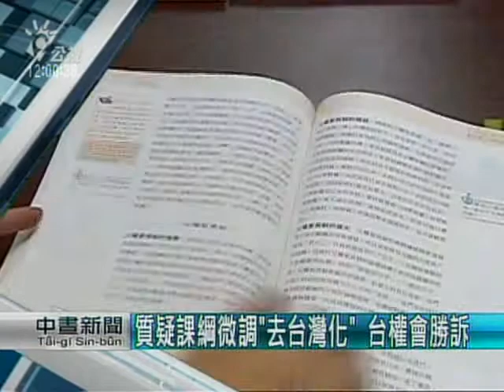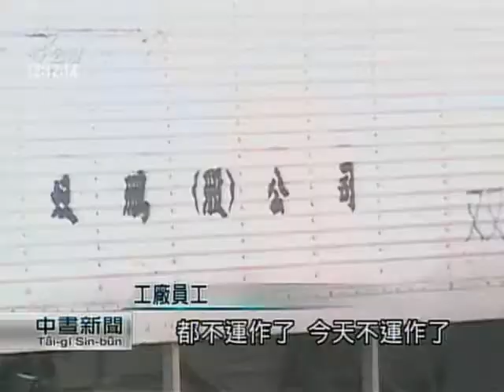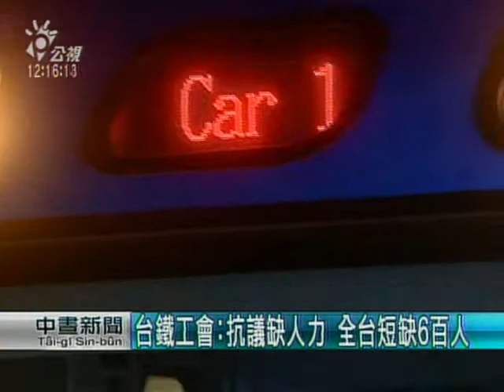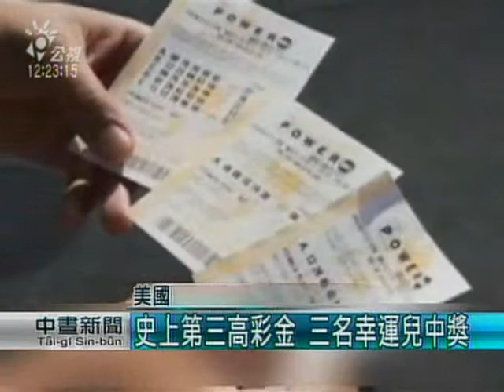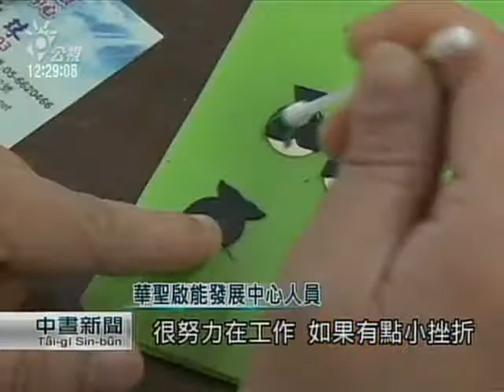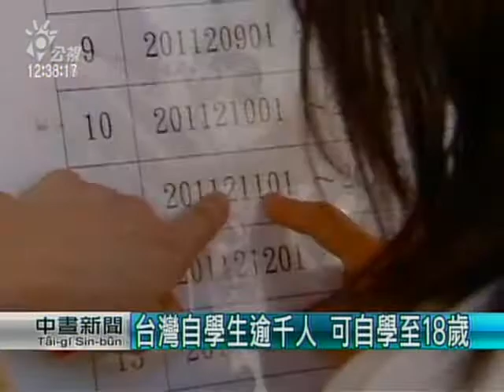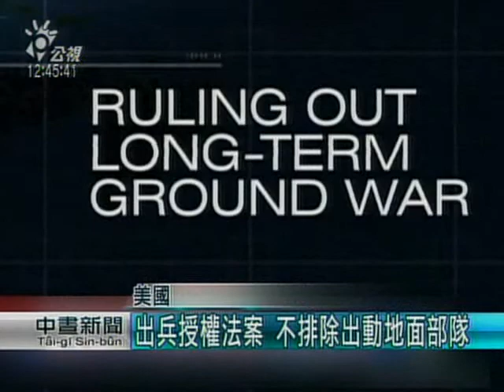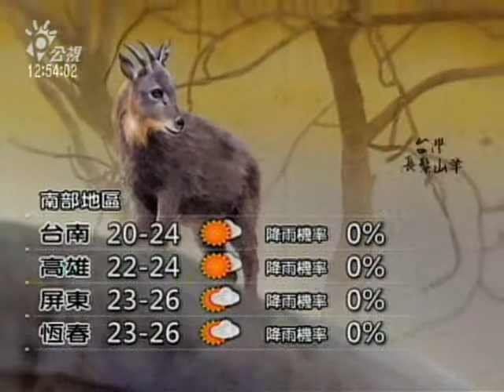20150213 公視中晝新聞